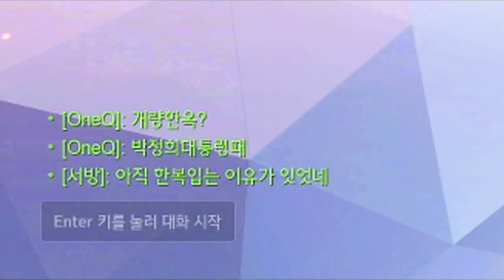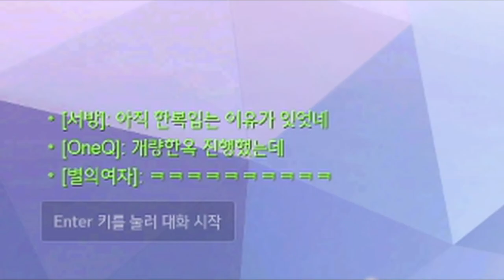라떼는 말이야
동생 집이야기 하다가 8~90년대초 어린시절이야기가 나왔네요 ㅋㅋ
진짜 거짓말 하나 안 보태고 한말인데.. 왜 다들 안 믿엉? ㅠㅠ 진짜야..